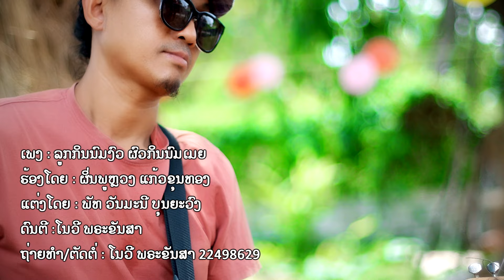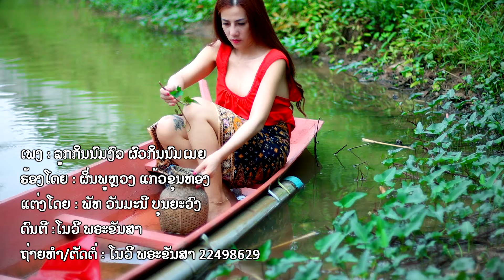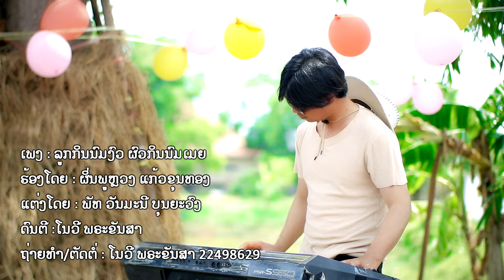ลูกกันนมวัว ผวกินนำเมย ผิ่นพูหลวง แก้วขุนทอง / ລູກກິນນົມງົວ ຜົວກິນນົມເມຍ ຜິ່ນພູຫລວງ ແກ້ວຂຸນທອງ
❌ຢ່ານຳເພງນີ້ໄປອັບລົງຊ່ອງອື່ນໂດຍບໍ່ມີການອະນຸຍາດ.